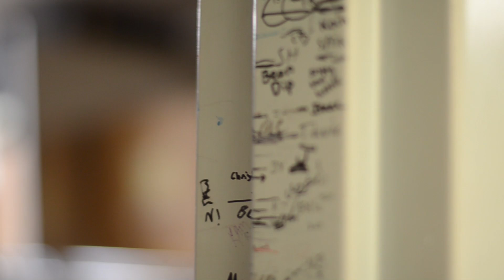Fifth 30 Days, Winter 2024 - Antarctica 2 Seconds a Day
The fifth 30 days of my 2 Seconds of Video per Day for the 2024 Winter Season here at McMurdo Research Station, Ross Island, Antarctica. It was another month of wild weather here on station, from blowing winds and blinding snow to bitter colds and freezing temps. But despite the weather, the community showed up this month and had an amazing time. We started with our Met Galley and MidWinter Dinner, had a penguin wedding, and Our annual Independence Day party with Human Jenga and the Antarctic Dunk Tank. We also had a Medevac, so THAT happened.

We are over halfway through our season here on the ice and are slowly preparing ourselves for the invasion that is WinFly and Mainbody.